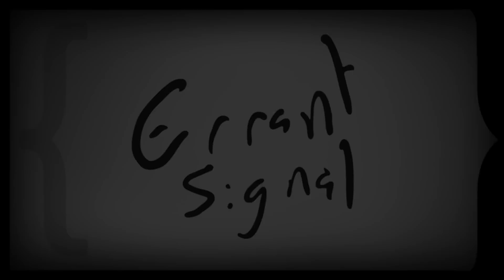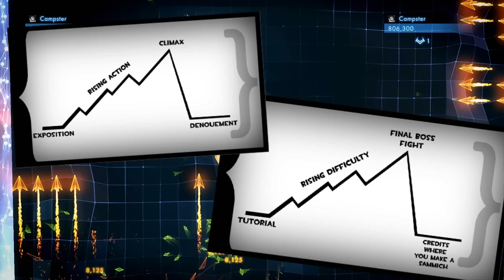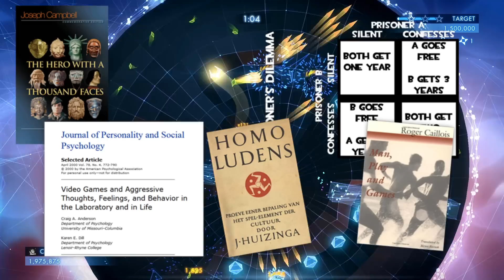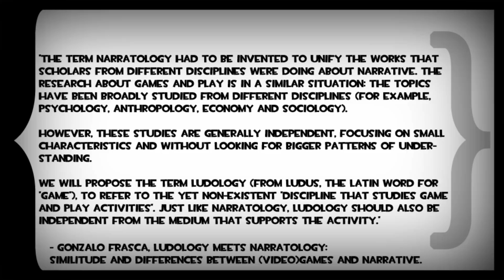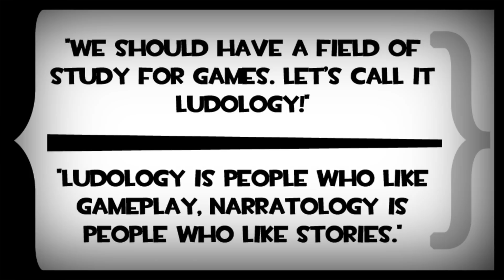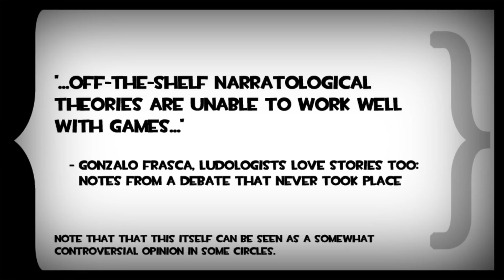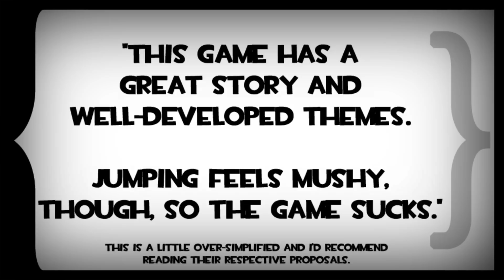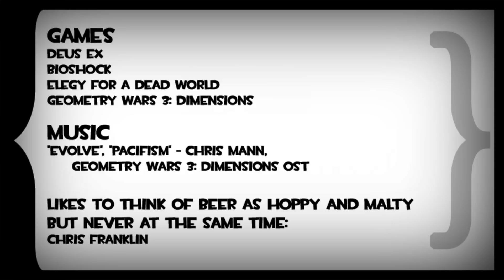Errant Signal - The Debate That Never Took Place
Let's start the year off by looking at some really dry games crit history!

Ludologists Love Stories Too: Notes From A Debate That Never Took Place